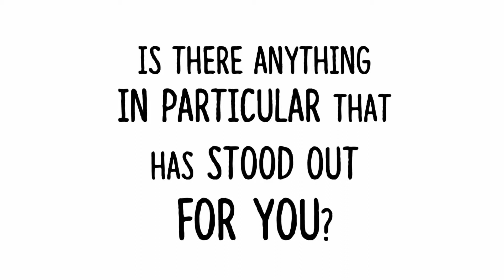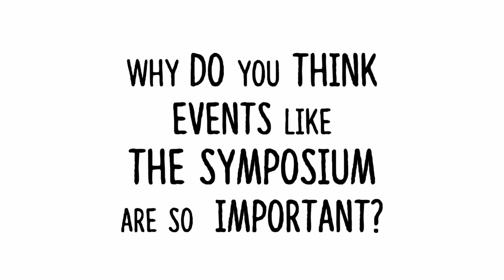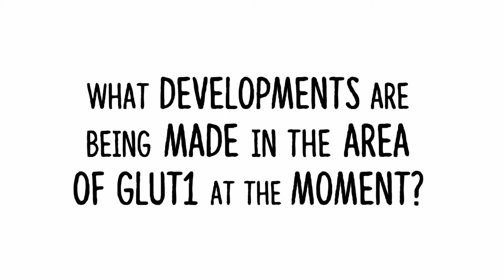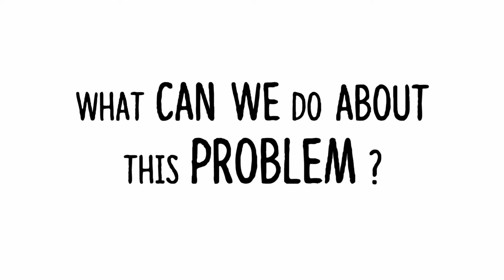Joerg Klepper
Dr.Joerg Klepper talking about the treatment oft GLUT1 deficiency syndrome using the Ketogenic Diet. Part of our series of TalkingKeto films